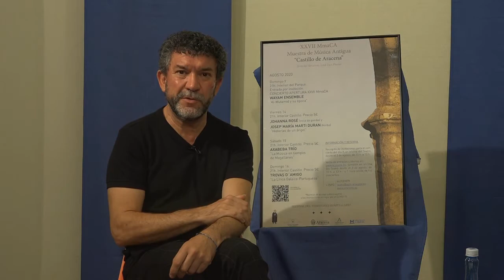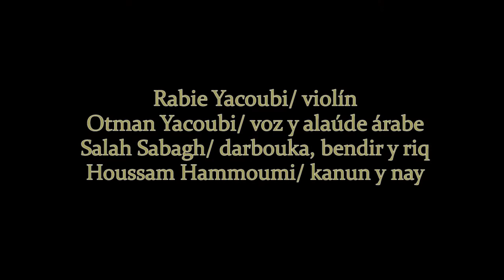Muestra de Música Antigua. Wayam Ensemble